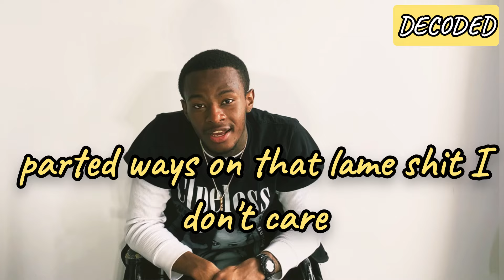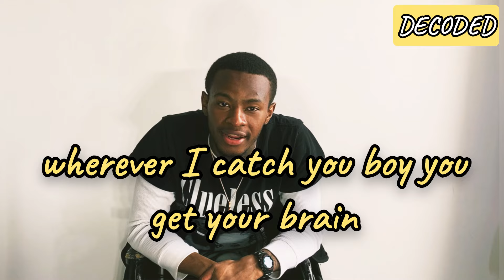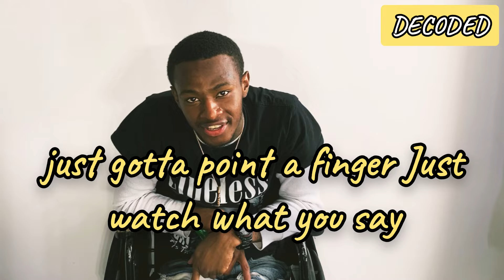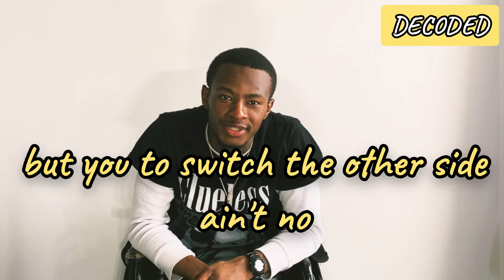Pooda Laflair (Lamron 300) Breaks Down His Lyrics & Meaning To His Song "PETRO | DECODED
Pooda Laflair On Sein People KILLED Growing Up On Lamron | PETRO Lyrics & Meaning | DECODED